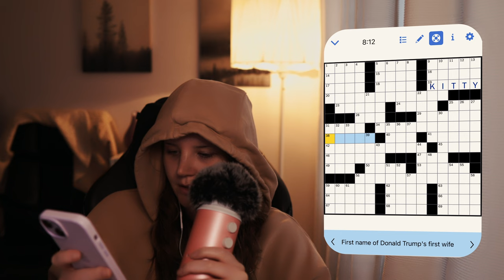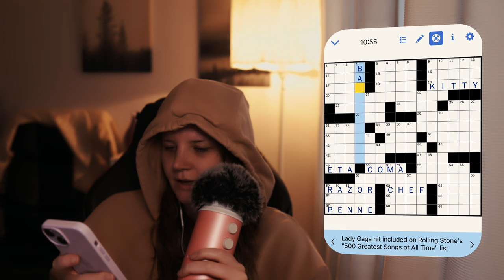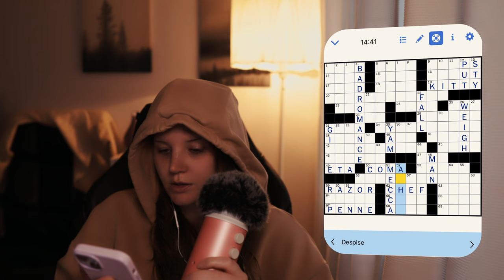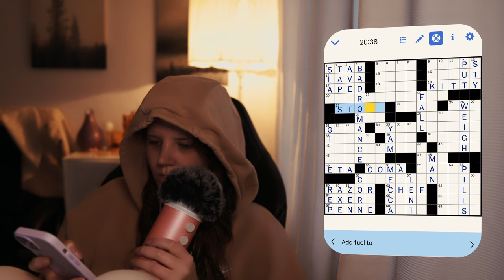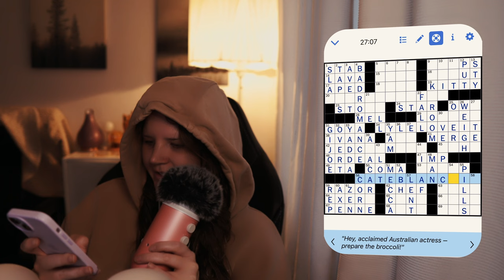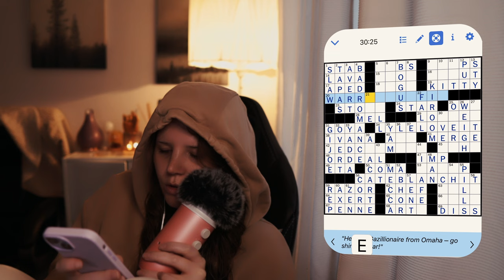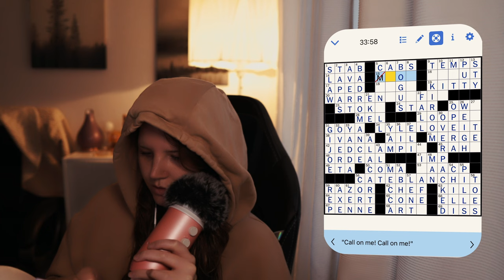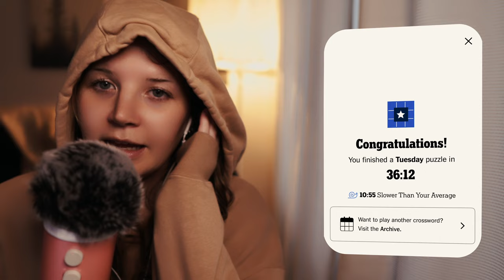asmr | cozy crossword puzzle solving (clicky, tingly whispers)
become a taro bun to support tarobuns! ♡
welcome to a cozy crossword puzzle solving asmr video. hope you enjoy the whispers!

thank you for clicking on my video! this is a safe space to relax, unwind, and de-stress. on my channel, you can expect whisper rambles, tapping, scratching, crinkling, rambling, roleplays, and more for sleep, relaxation, studying, or background noise. feel free to join our family on the pathway to tranquility ♡

✨ turning on notifications
✨ liking
✨ watching till the end
✨ sharing

𝗺𝗲𝘁𝗮 𝗶𝗻𝗳𝗼
title: asmr | cozy crossword (clicky, tingly whispers)
this video includes whispering, nyt crossword, new york times crossword, blue yeti, puzzle solving